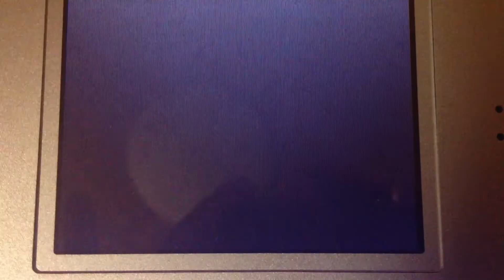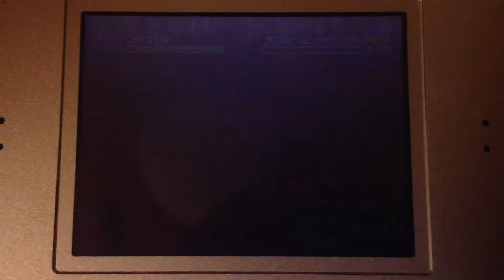ムシキングを久しぶりにプレイしてみた 4/5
モード「しろいはね」
さいごのてき
使用ムシ：コクワガタ(アダー)
敵ムシ：ラコダールツヤクワガタ

最後の敵です。自分の虫も完全体になり、強さが普段の強さよりアップしています。
スマホで撮影したので画質悪いです...。